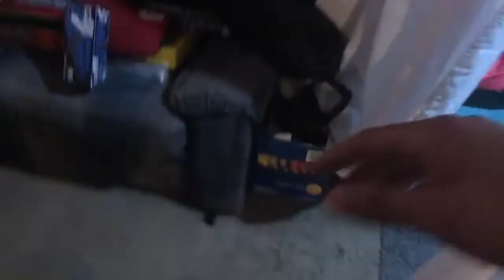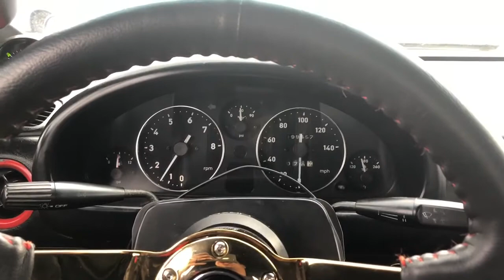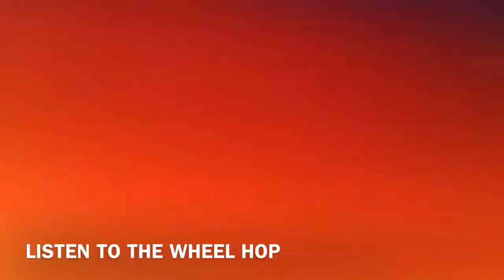TURBO MIATA HITS THE DRAGSTRIP.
Finally took the car to the dragstrip  I will be back again when the car is running better